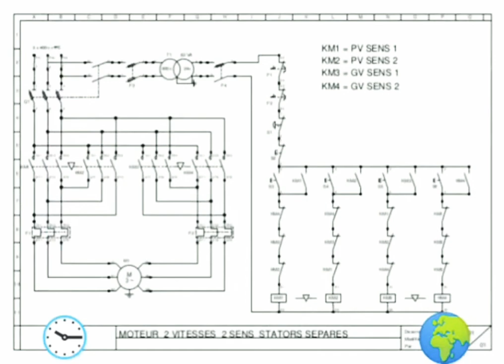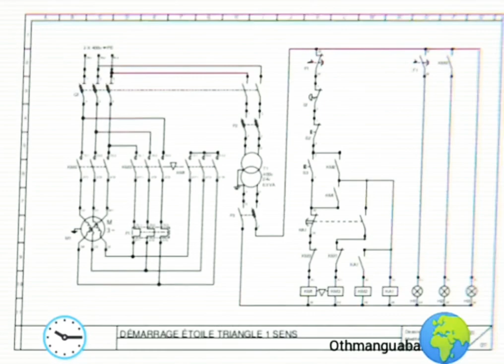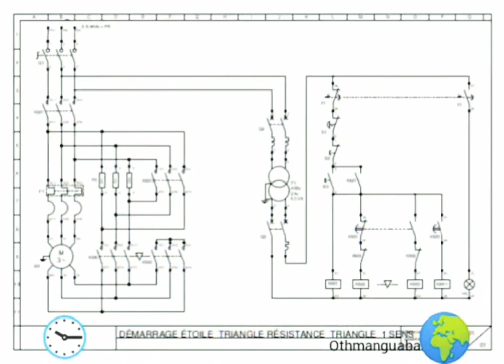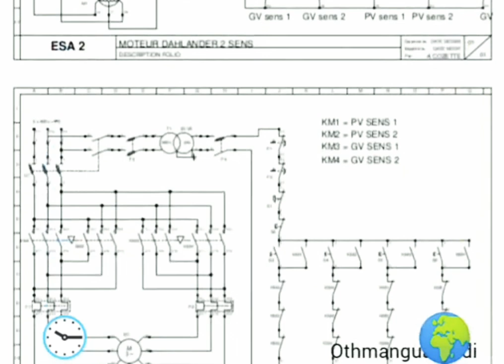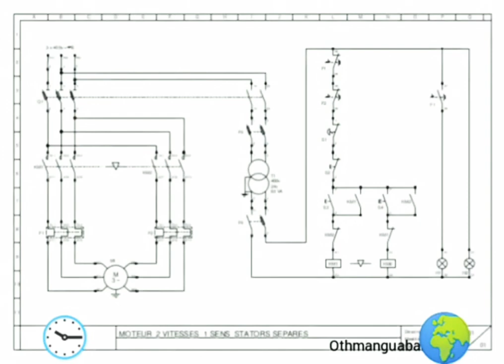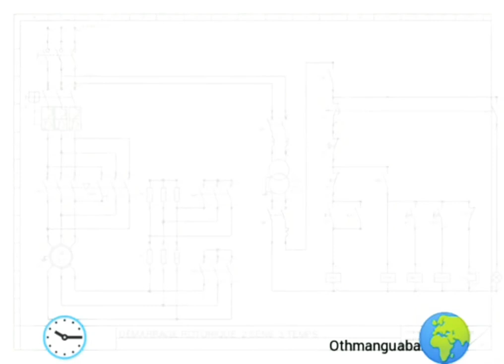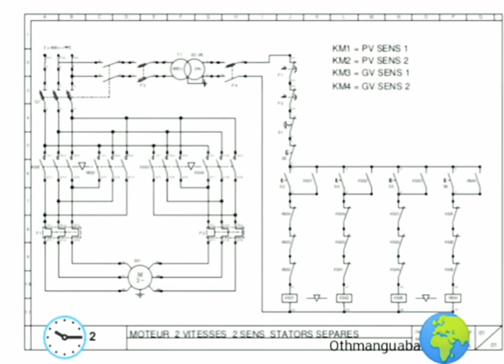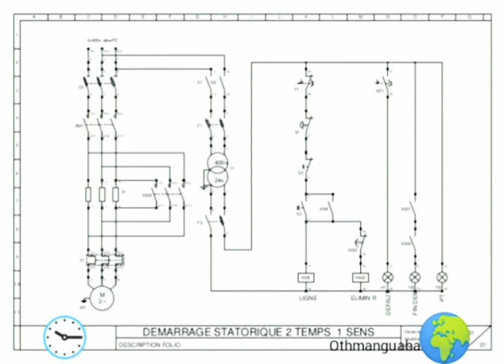schema_LES_DIFFÉRENTS_TYPES_DE_DÉMARRAGE,DES_MOTEURS_ASYNCHRONES_TRIPHASÉS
.LES_DIFFÉRENTS_TYPES_DE_DÉMARRAGE,DES_MOTEURS_ASYNCHRONES_TRIPHASÉS